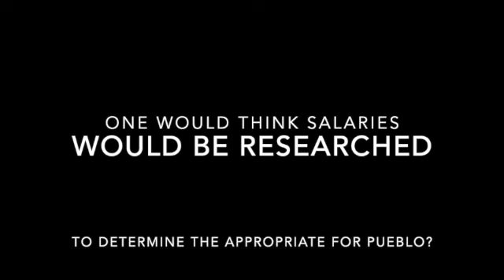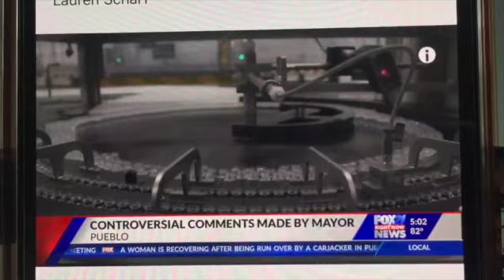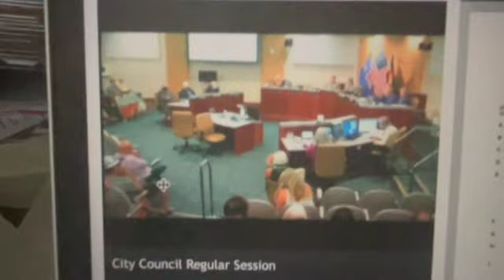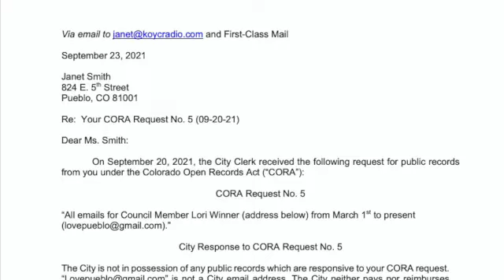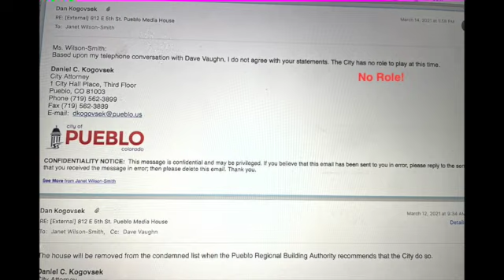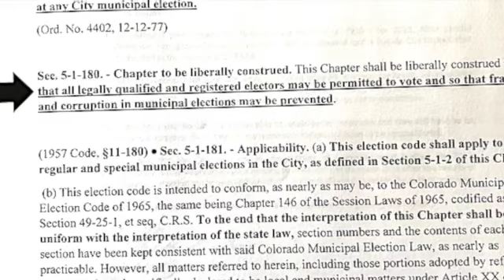Pueblo Leadership by Oversight Committee SD 480p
The illustrious leaders of Pueblo.  I think we all know where the problems are.